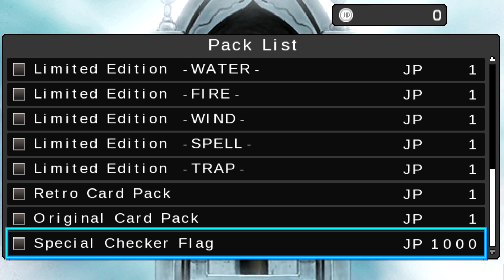Lets Play Yu-Gi-Oh! Arc-V Tag Force Special - Part 6 - ONE HIT KO [HD+/60fps/Deutsch]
«LET'S PLAY YU-GI-OH! ARC-V TAG FORCE SPECIAL»
Kommentiertes Gameplay von JokerGamerOk (2015)

«Meine Projekteliste»
Offizielle Seite: